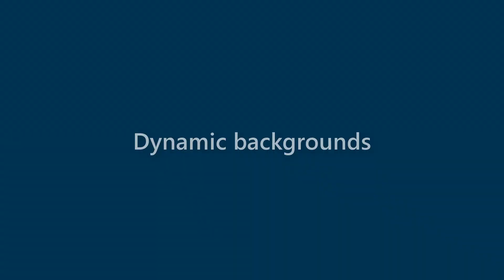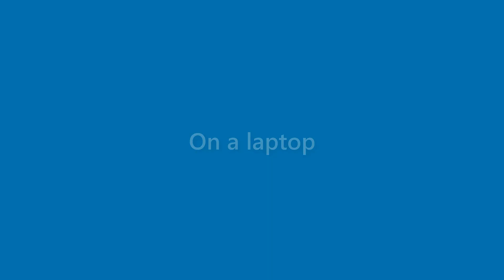Dana Weber - appearance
Name Look - Dana Weber - appearance. In this video we present "Dana Weber" name look and feel in various scenarios.
This video will cover:
How does "Dana Weber" look as a personal letterhead?
How does "Dana Weber" look on a business card?
How does "Dana Weber" look on a computer/laptop screen?
How does "Dana Weber" look with different background colors?
How does "Dana Weber" look with various fonts?